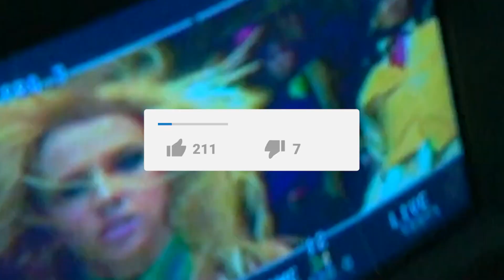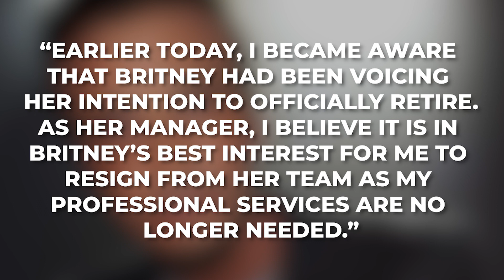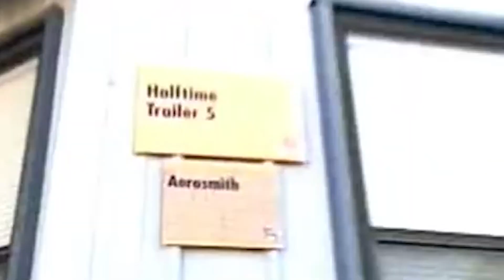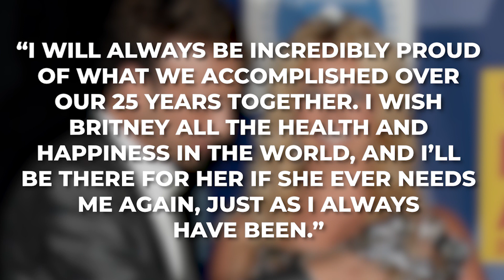Britney Spears' Manager Quits Amid Conservatorship Controversy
In light of all the drama surrounding Britney Spears’ conservatorship, her longtime manager has  decided to quit working with her.  Larry Rudolph, who has represented Britney for most of her 25 year career, has now decided to step down as her manager. The news was shared in a letter that was written to Britney's co-conservators, her father Jamie, and her attorney Jodi Montgomery. He cited Britney's desire to retire from the industry as the reason for his decision.